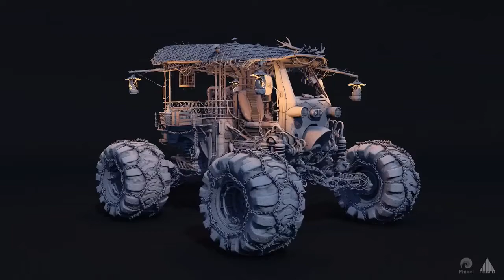266 The Florida Animation Festival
The Florida Animation Festival is a multi-day film festival launched in 2016 by The Tallahassee Film Society in partnership with Wells Fargo and The Pod Advertising to showcase amazing animated films and spotlight both regional and global animation talent.

Our festival includes short animated film submissions from around the world, and when possible we love hosting workshops, speakers, and more! The FAF comes to life annually inside of a historic Amtrak Station in the All Saints District of downtown Tallahassee; a unique, storied location from 1858 that speaks to the FAF’s identity.

Our logo represents our vision for the festival. Like thousands of digital pixels that come together to form a concrete picture, our wish for the festival is that patrons, artists, and filmmakers will come together to create a vibrant celebration of the art of animation.

We've pivoted to focus on our virtual event, seeing as at this time we are unsure what our 2022 festival will look like, and the health of our animation community is of utmost importance. Thank you for your patience and understanding.